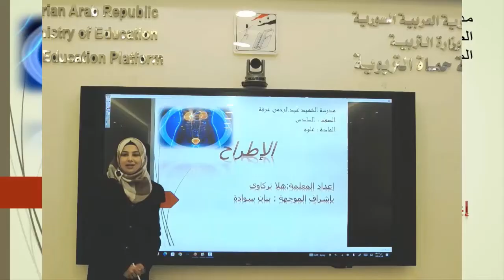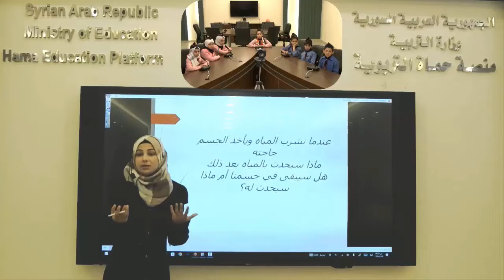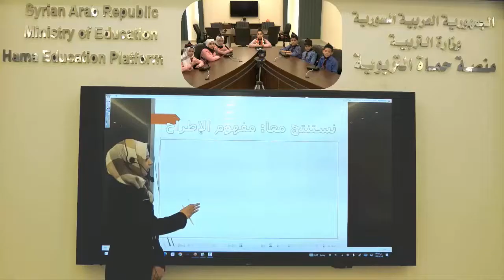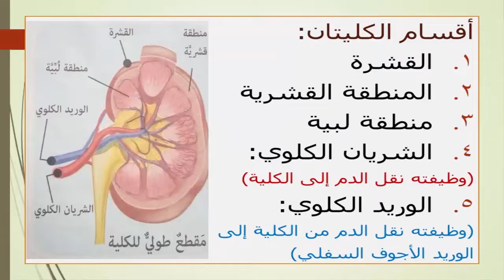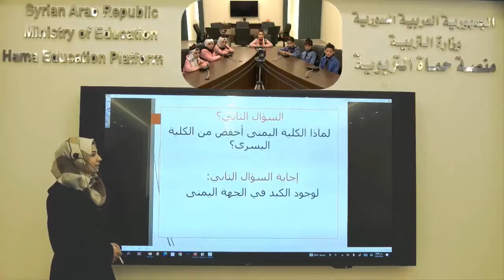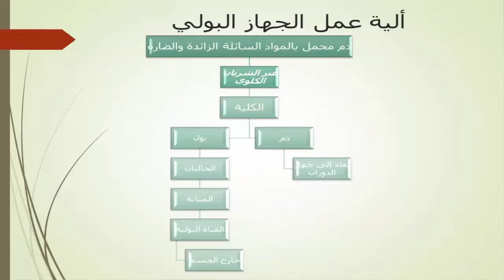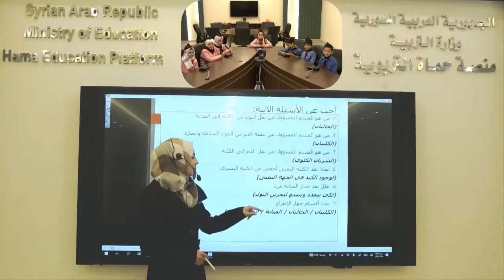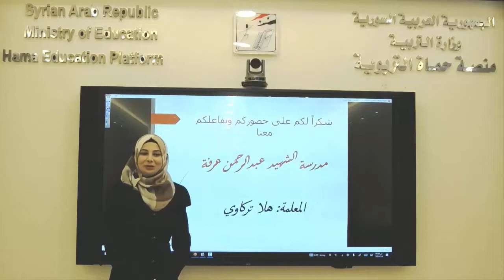الصف السادس - علوم - الاطراح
منصة حماة التربوية - الصف السادس - علوم - الاطراح - هلا تركاوي